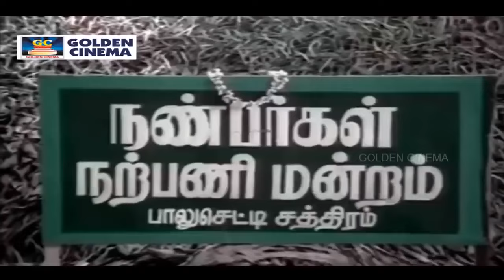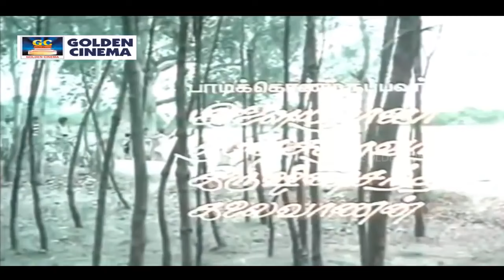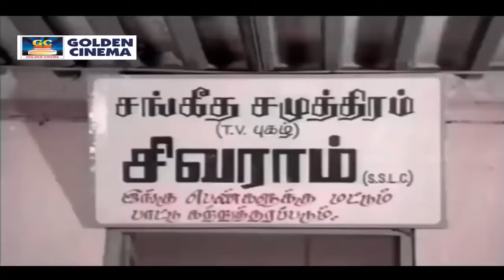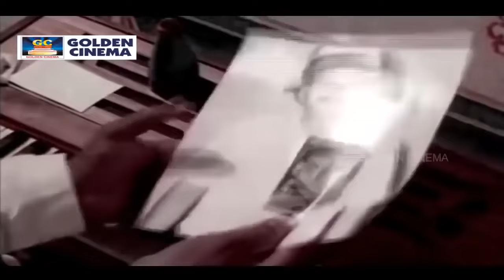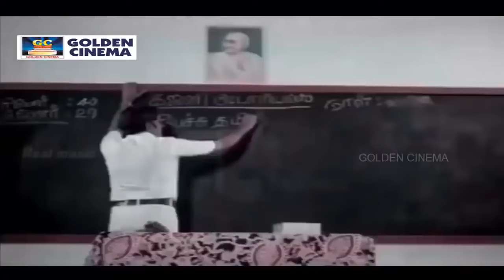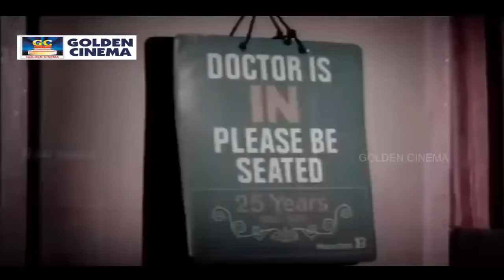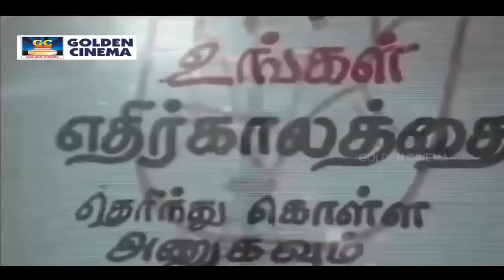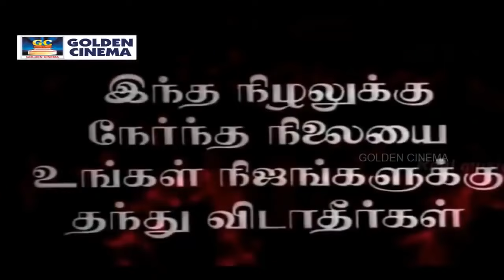"கன்னிராசி" சூப்பர் ஹிட் காமெடிதிரைப்படம் | Kanni Rasi Tamil Full Movie | Prabhu, Revathi | HD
Kanni Rasi (transl. Virgo Sign) is a 1985 Tamil language drama film directed by newcomer Pandiarajan. The film stars Prabhu and Revathi. The film, produced by S. Shanmugarajan and D. Manickavasagam, had musical score by Ilaiyaraaja and was released on 15 February 1985.

Plot
Lakshmipathi (Prabhu) is a carefree youth in a village who searches for a job. His elder sister Kasthuri (Sumithra) sends him a letter from Chennai, telling him to visit her and the villagers compel him to leave the village. He leaves the village to live with his sister. His brother-in-law Gopi Krishna (Goundamani) finds him a job as a watchman. Kasthuri's daughter Dhanalakshmi (Revathi) falls in love with Lakshmipathi for which he reciprocates as well, as it was then common for a girl to be married to her mom's younger brother. Kasthuri also wants to get them married and meets an astrologer. But the astrologer informs that their horoscopes don't match and if Lakshmipathi marries Dhanalakshmi, it will lead to his death. Kasthuri is worried hearing this and decides to prevent them from getting married.

Kasthuri evicts Lakshmipathi from her house and Sivaraman (Janagaraj), who is also in love with Dhanalakshmi, accommodates him without knowing his identity. Kasthuri convinces Dhanalakshmi to forget Lakshmipathi by letting her know the truth. Dhanalakshmi acts rude towards Lakshmipathi and criticizes that he is not educated thinking that Lakshmipathi would develop hatred towards her. Sivaraman learns about the love between Dhanalakshmi and Lakshmipathi and decides to get them together. Dhanalakshmi meets Lakshmipathi and informs the truth about horoscopes. Lakshmipathi understands Dhanalakshmi's situation and convinces her not to believe on astrology. Lakshmipathi and Dhanalakshmi start meeting frequently without the knowledge of her mother. However, once when they are travelling together in a bike, they meet with an accident but luckily they are not injured. Kasthuri learns of this and becomes infuriated. She believes that the accident was a signal of threat for Lakshmipathi's life.

Heart broken, Lakshmipathi returns to his village to stay with his parents. Dhanalakshmi sends a letter mentioning that her wedding is fixed with another man. Lakshmipathi rushes to Chennai and on the day of Dhanalakshmi's wedding, he tries to convince Kasthuri to cancel the wedding and give her approval for his wedding with Dhanalakshmi. Lakshmipathi succeeds in convincing Kasthuri not to believe on horoscopes as he cites an example of their neighbour who lived happily despite an astrologer's warning. Kasthuri's agrees for the wedding and Lakshmipathi marries Dhanalakshmi, however Dhanalakshmi faints after wedding. She informs that she has already consumed poison as she was about to marry someone else. Dhanalakshmi dies in the hands of Lakshmipathi.

Movie - Kanni Rasi
Star Cast - Prabhu, Revathi
Director - Pandiarajan

Kanni Rasi Tamil Song :

1. Sorunna Satti
2. Aala Asatthum
3. Sugaraagame